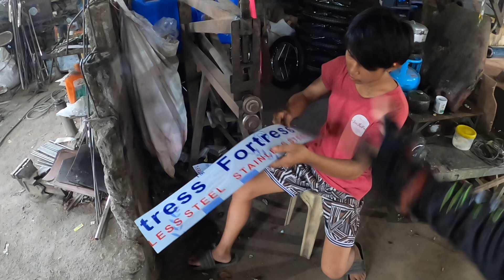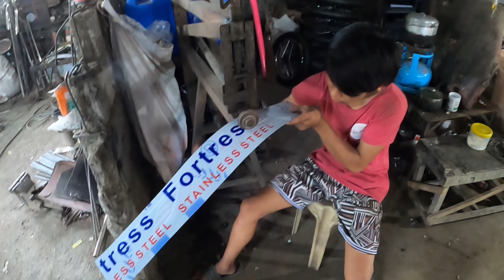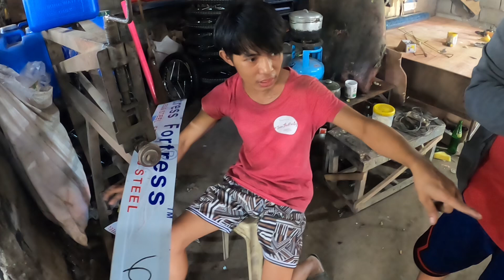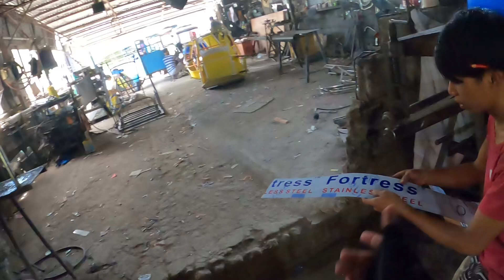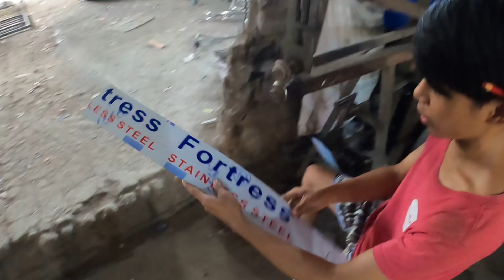update sa sidecar ni Mia (part 2) ang ganda ng design na nilagay nila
mga ka noypi iba talaga ang treatment sa sidecar ni mia ng mga PJH boys sa sidecar ko thank you so much sa inyo mga boss